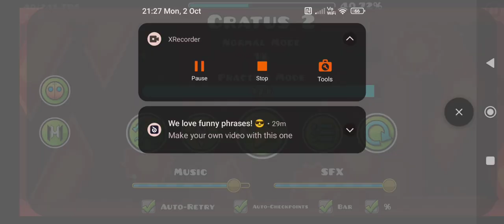cratus 25-40 mobile 75% speed